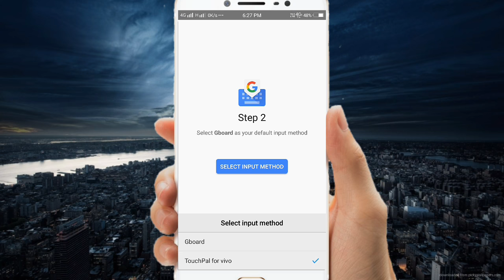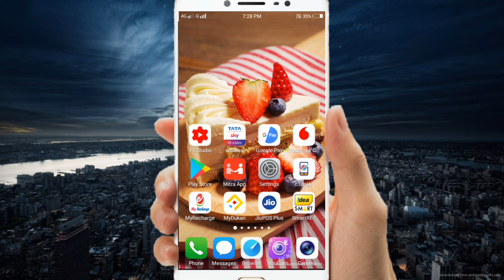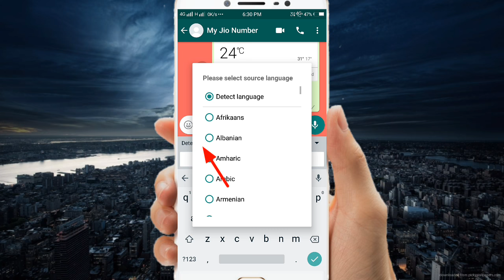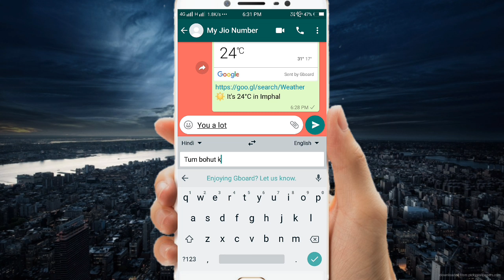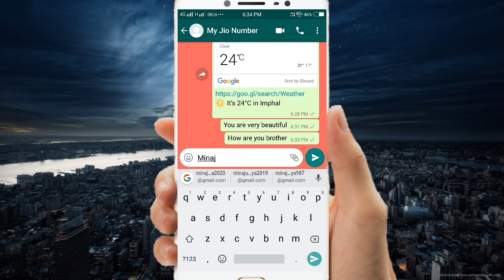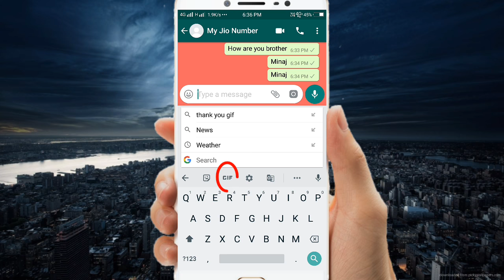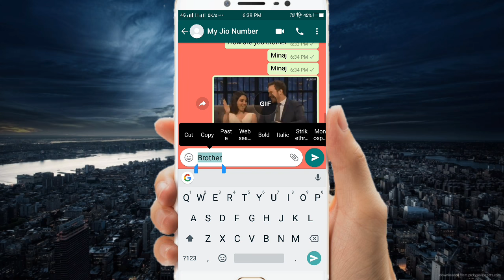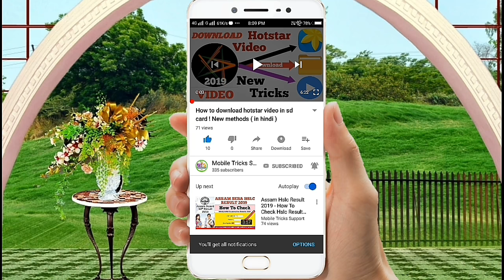Gboard keyboard ! Gboard voice typing ? Gboard all language translate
How to use gboard keyboard
hindi typing english translate
Shutout typing keyboard
Very first typing keyboard
Google keyboard